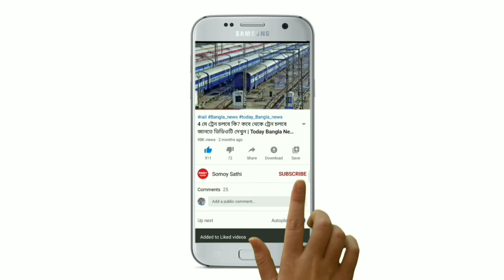এই ৬ জেলায় ৭০ কিমি বেগে ঝোড়ো হাওয়ার সঙ্গে অতি ভারী বৃষ্টি লাল সর্তকতা জারি | Weather Update Today